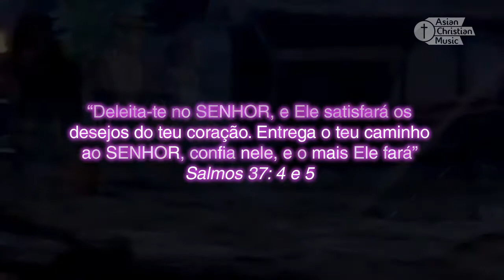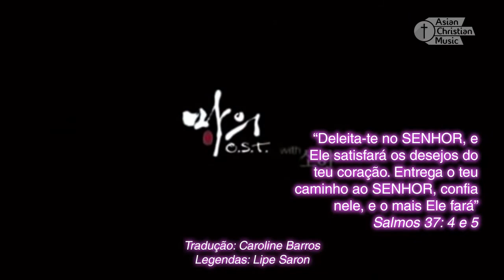SoHyang - Only One Thing (OST Horse Doctor) Legendado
“Deleita-te no SENHOR, e Ele satisfará os desejos do teu coração. Entrega o teu caminho ao SENHOR, confia nele, e o mais Ele fará” Salmos 37: 4 e 5